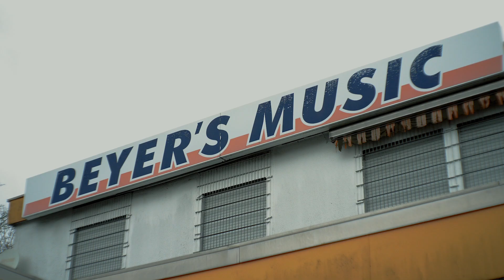Acoustic Session x KUMAR (Raging Fyah) - Unreleased Songs x Ruhr Breeze Sound Dubplate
Ruhr Breeze Sound Acoustic Session /w Kumar (Raging Fyah) - Unreleased Songs

Artists: KUMAR (Raging Fyah)
Track: Unreleased Songs

Exclusively for Ruhr Breeze Sound
Video by: Yannick Lück & Nisigyal